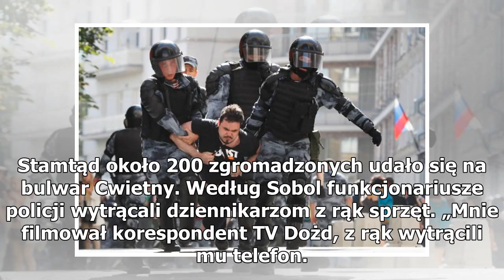W Rosji tłumią zarodek rewolucji? Już ponad tysiąc zatrzymanych w Moskwie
Zatrzymanie jednego z protestujących w Moskwie. Foto: PAP/EPA 1074 osoby zatrzymała w sobotę policja w Moskwie na proteście opozycji – podało Ministerstwo Spraw Wewnętrznych. Uczestnicy akcji, która według władz była nielegalna, protestowali przeciw niezarejestrowaniu opozycyjnych kandydatów w wybor...